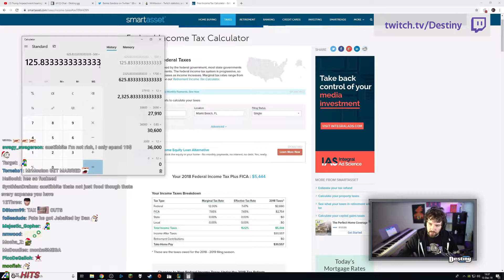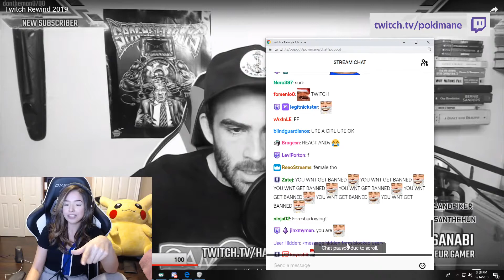Smells Like Money - Best of Twitch #71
Used clips in this video:
0:00
0:46
1:35
2:32
2:50
3:22
4:15
4:56
5:19
5:54
6:40
7:11